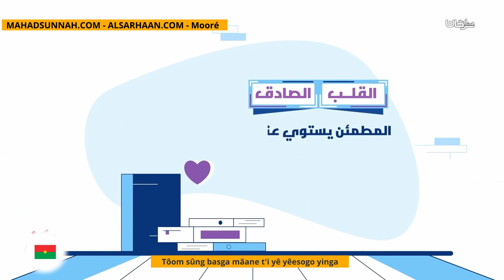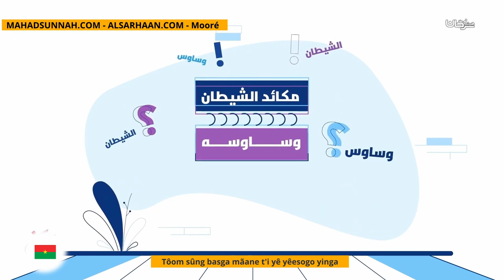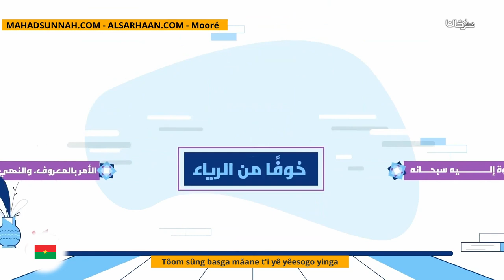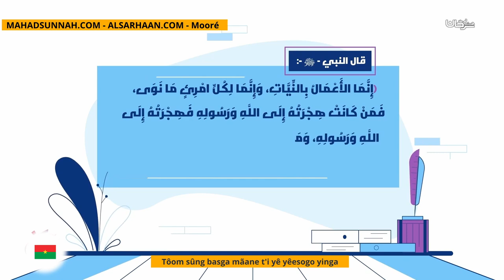Tôom Sûng Basga Mãane T'i Yê Yêesogo Yinga ترك عمل الخير خوفا من الرياء